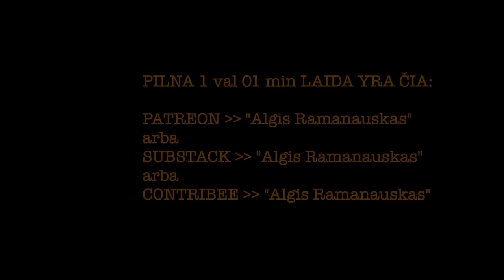Saldžiūnas #67 20240818 vieša versija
Vaidas šį kartą čiurlioniškai Miške: Karo Kambarys iš Alksnynės gynybinio komplekso, priešlėktuvinės gynybos baterijos, Fla 2

TEMOS:

Kursko operacija: ką žinome, matome, o ko dar ne;

Operacijos metodas, užmojis jau aiškesni, kaip ir Ukrainos užmojai, bet koks yra sumanymas?

Kokia ir kodėl būtent tokia yra tiek Rusijos, tiek Vakarų reakcijos? Kodėl dar nešaudomi iešmininkai?

Kas ir ką gali aukoti - strateginės kantrybės kova tik prasideda;

Pamokos mums, ypač dėl įtvirtinimų ir šauktinių/rezervo panaudojimo